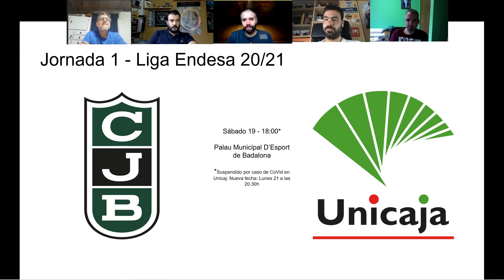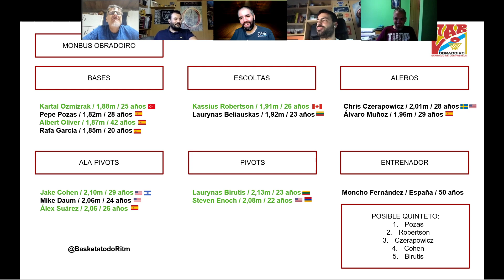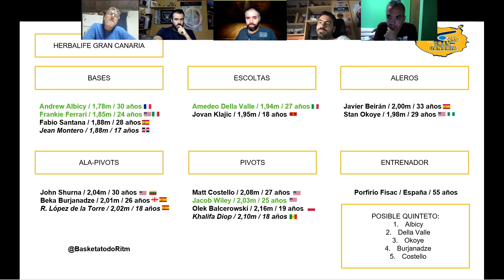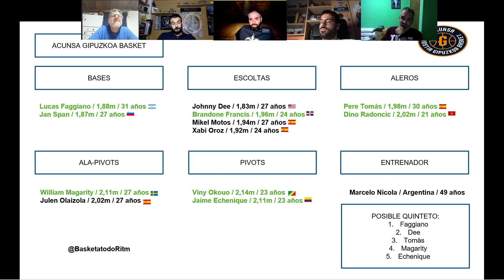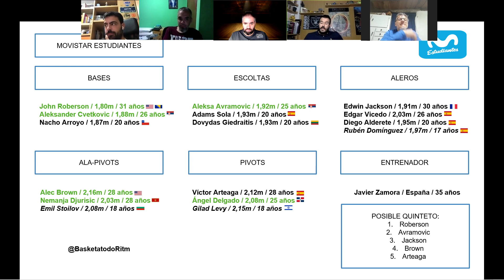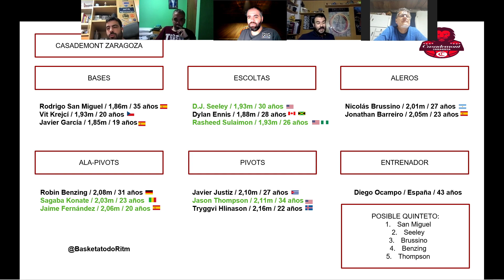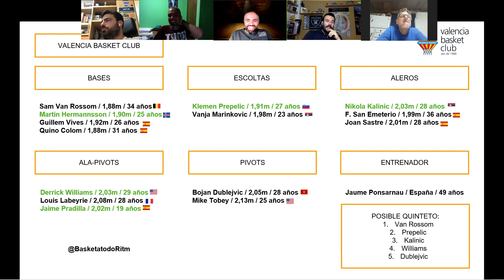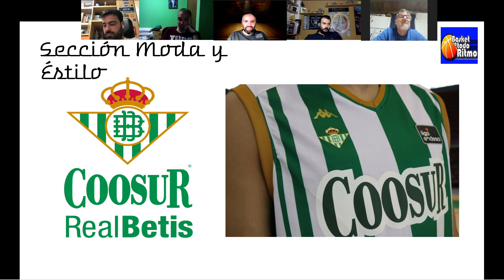T02 E12 EMPEZAMOS BIEN...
Programa especial con el repaso de la jornada y de TODAS las plantillas que nos quedaban por ver. Los pequeños detalles de la jornada y la sección moda y estilo con las nuevas equipaciones de los equipos de la liga

¿Te interesa más quien tiene la mejor plantilla o la mejor camiseta? Averigualo todo con nuestro equipo al completo